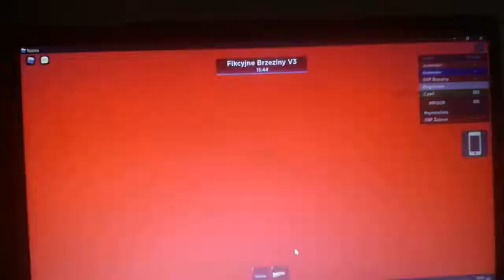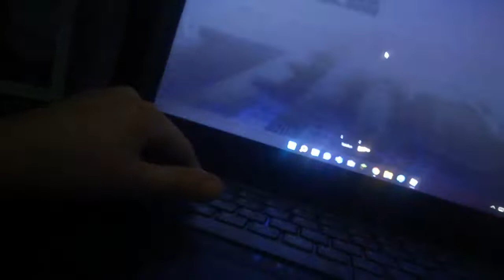2 częśc pokazywania wozów OSP Brzeziny